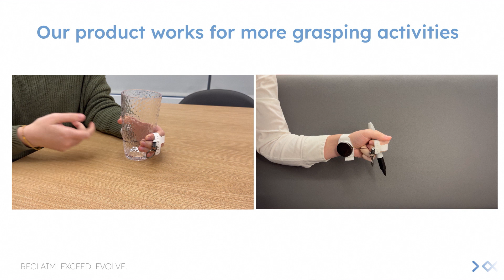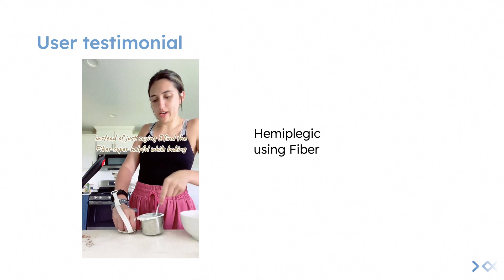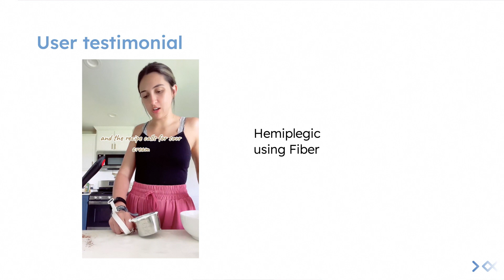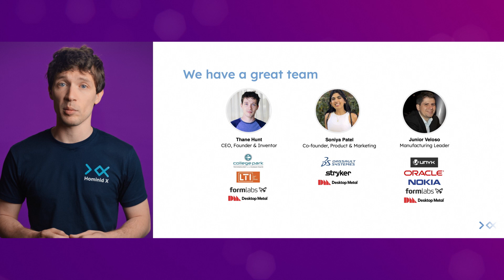2023 Remarkable Demo Day Hominid X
Hominid X develops transformative assistive grasping devices to help individuals with hand disabilities to gain greater functional independence.

A transcript of the full version of Demo Day with audio descriptions and sign language is available